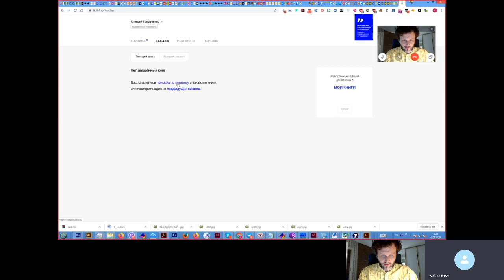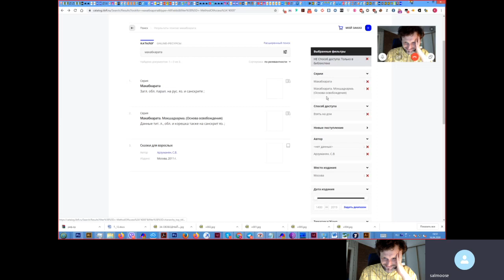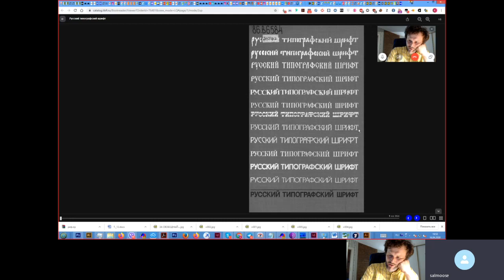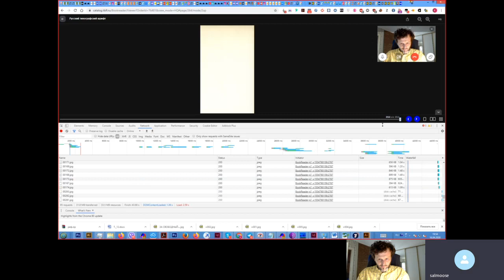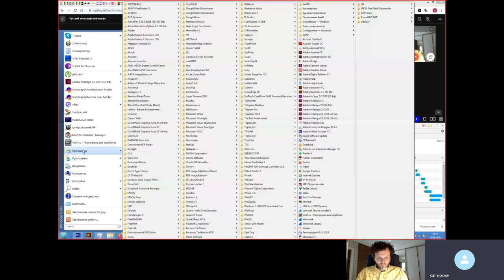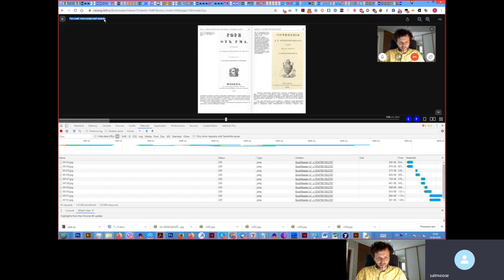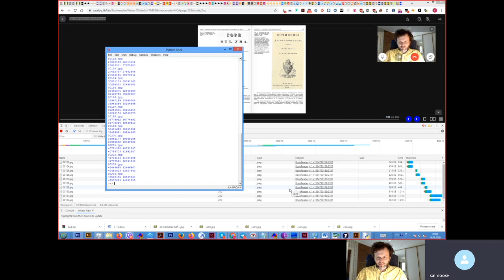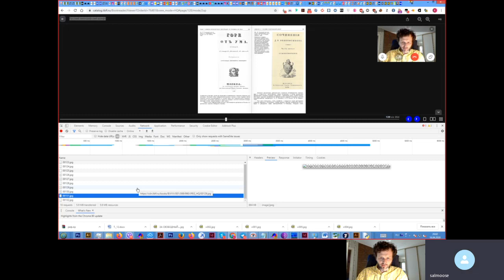Как скачать книги из "Иностранки"